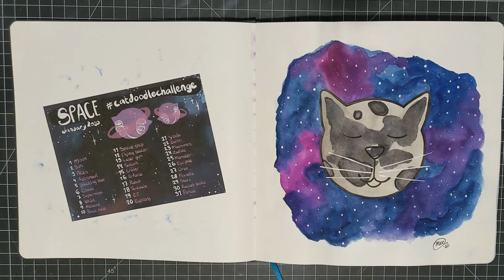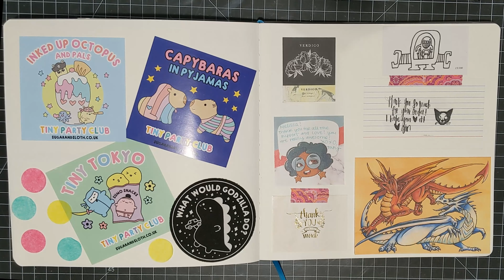Sketchbook Tour: January '20 - June '20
Sketchbook Tour of my completed sketchbook that was started in January 2020 and completed in June 2020.

As I have mentioned before my sketchbooks don't only contain sketches and drawings; they also contain notes, cards and things I like that I want to save.

Supplies Used:
Illo Sketchbook, 112 pages, 10'' x 10''
Ohuhu Markers, Brush & Chisel, 48 Count
Mozart Komorebi Watercolors
Faber Castell Pitt Artist Pens
Uniball Signo White Gel Pens (Broad)
Mab Graves' Limited Edition Signature Series Draft/Matic Pencil .5mm from Alvin Drafting

Filming Supplies & Editing Software Used:
Google Pixel 3